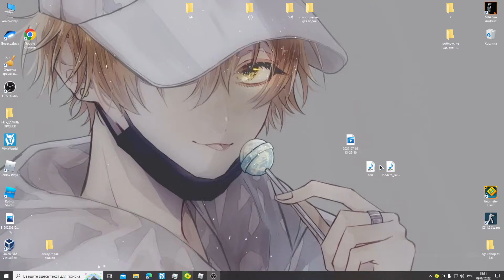*Сделал* в Build A boat for treasure Корабль из SharkBite#*roblox*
Скоро будет распаковка новой клавиатуры!